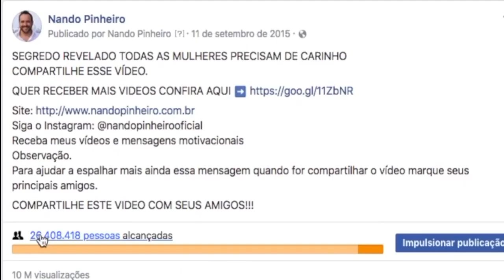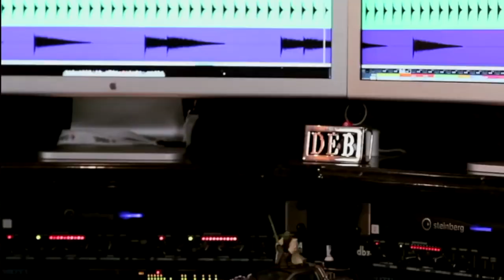LOCUTOR GRAVAÇÃO DE OFFS LOCUÇÃO PARA VIDEO E INSTITUCIONAL